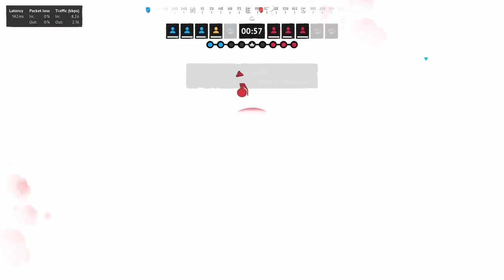FATHERLESS PACK OF TRY-HARDS NEGLECT TEAMMATE USING MCDONALD'S WIFI - (VigorousAbsurdity #5)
Vigor at 2 frames per hour = angry grandpa with alzheimers and a gun